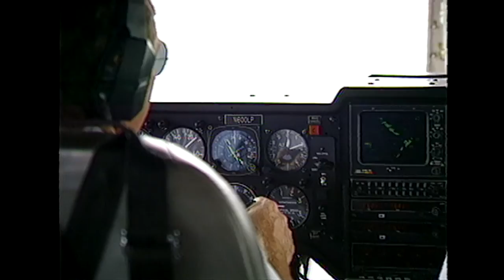A 1992 New York Snapshot: Aboard The MetLife Blimp (Part 1)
Restored from 3/4” U-Matic tapes, enhanced, and upconverted to 1080p/60 HD.

Part 1 starts with a launch from Long Island’s Republic Airport, heads southwest, and flies west just offshore of the south shore of Long Island, ending at the Narrows, over the Verrazano-Narrows Bridge.

Part 2 takes us over the North Shore of Staten Island to the Grimes Hill area and Wagner College, and back to Grasmere, Rosebank, and Fort Wadsworth tothe Verrazano-Narrows bridge.  After a view of the Wonder Wheel, the video finishes with a landing back at Republic Airport.

Seen in Part 1:

Republic Airport, Melville, NY
Ocean Parkway
Jones Beach Theatre (Pre-Expansion)
Jones Beach Obelisk
Floyd Bennett Field
Gil Hodges Memorial Bridge
Coney Island
Bay Ridge
Belt Parkway
Verrazano-Narrows Bridge

Seen in Part 2:
Navy Homeport with the U.S.S. Normandy
Rosebank
Fort Wadsworth
Grimes Hill
Wagner College
College of Staten Island
P.S. 13
St. Mary’s Church
Bayley-Seton Hospital
Silver Lake

Airship N600LP, after serving as the Met Life Blimp, became the Pink Floyd blimp, according to airport-data.com. The airship was destroyed in a wind storm in North Carolina on June 27, 1994.  The envelope with the Pink Floyd trim was cut up and sold to fans through Rolling Stone Magazine.